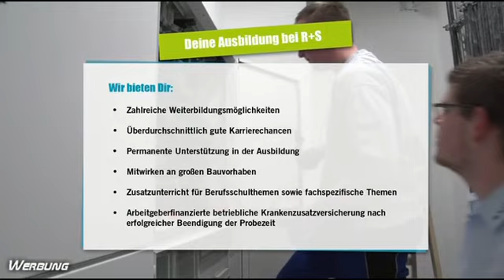Hessenliga – Hünfeld feiert 3:1-Sieg gegen Ederbergland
Der Hünfelder SV hat in der Fußball-Hessenliga einen 3:1 (1:1)-Sieg gegen den FC Ederbergland gefeiert.